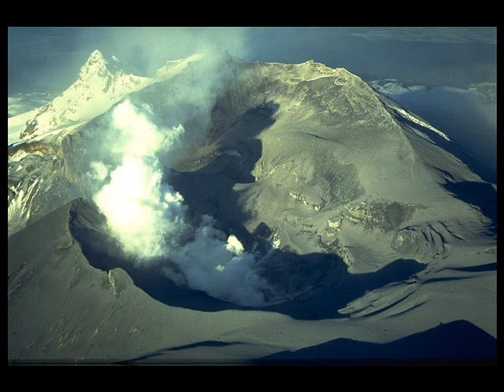Random Hardest Button to Button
Once again back from my freshman year, I made this. For no reason other than my own amusement. In other words I WAS REALLY BORED! So here is a stop motion video that has absolutely no reason to exist except to be a horrid example of bad animaiton. I used a bunch of images randomly on my computer, played with in photoshop and chopped into this video.
Boredom kills, and causes horrible things to be made.